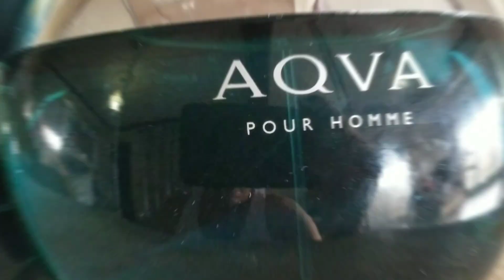Bvlgari Aqva Pour Homme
somos La Perfumeria Mas Completa Del Pais
solo vendemos perfume
en
República Dominicana
Worldfraganciasrd Un Mundo De Fragancias

puedes visitar nuestros catálogo de producto